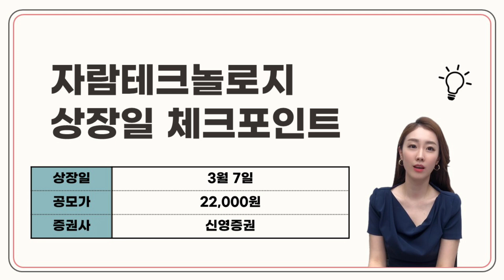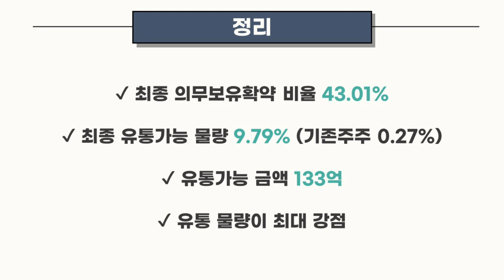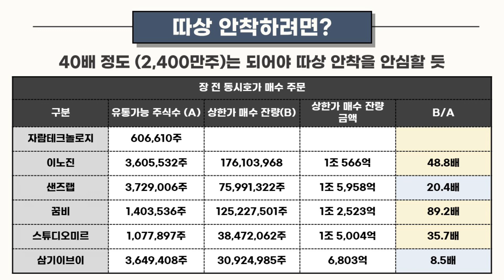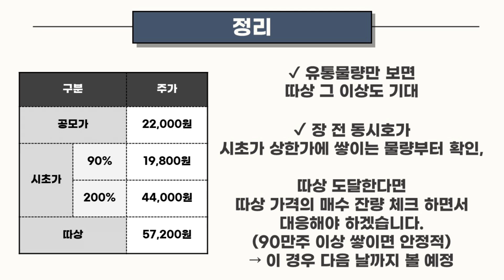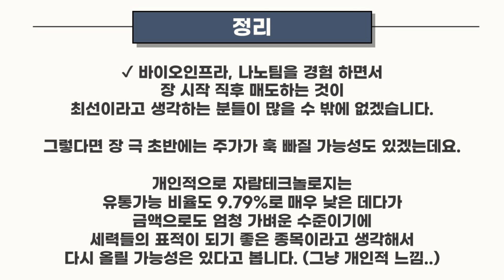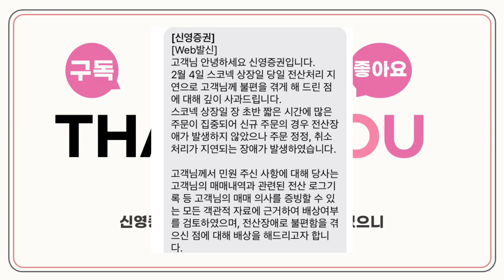[공모주] 자람테크놀로지, 최종 유통가능 금액 100억원대 / 따상 안정적으로 안착하려면 ?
자람테크놀로지는 따상. 그 이상도 기대해볼 수 있을까요~~~??